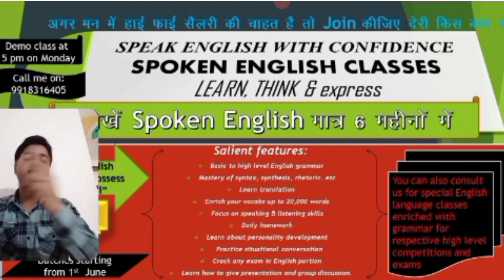Spoken English Classes | Crash Course Is starting from 01 june 2022 | Join Now | 06 Months Course